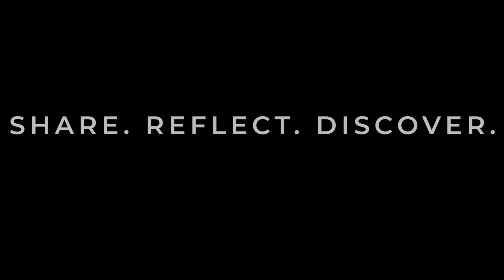Did You Get the Memo? with Yemi Penn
Did you get the memo or do you feel like you missed something? Today’s guest, Yemi Penn, admits that for a long time, she felt that she had totally missed the memo. But in reality, she just hadn’t made her own yet.

Yemi uses the “memo” comparison to life because many of us feel or have felt at some point that we’re not living life the way we should. But as Yemi explains in this episode, it’s never too late to start trusting yourself.

So did you get the memo? Don’t worry if you’ve missed it because it probably wasn’t for you anyway. Let’s get started writing your own memo.

➡️ Get Your Communications Baseline Assessment to learn if your vocal, verbal, and non-verbal cues are aligned for more influential communication.

➡️ Work with me one-on-one to become The Influential Communicator through a 10-hour training program.

➡️  Sign your team up for Group Training to master better storytelling and influential communications.